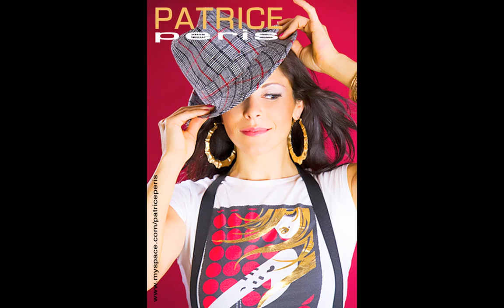BRISTOL STUDIOS SLIDES 1